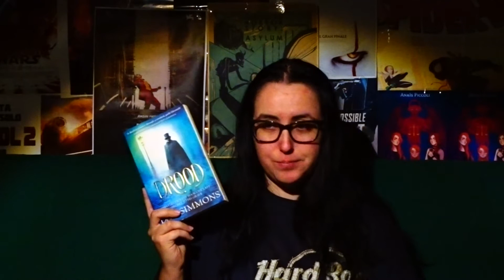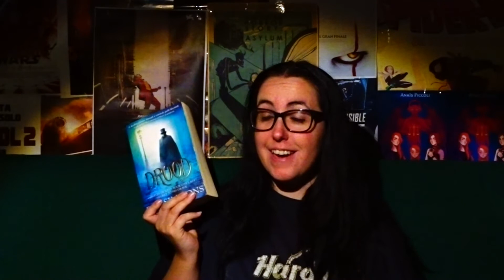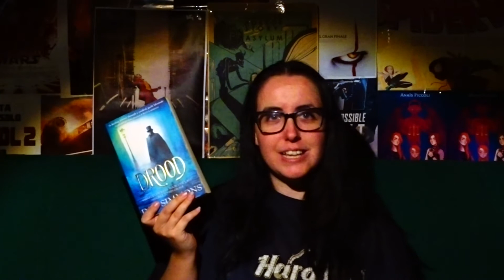OttoBRRRe day 5: Drood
I like big books and I cannot lie